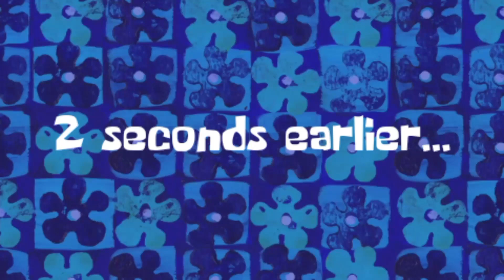LUNETA PARK TOUR VLOG (Japanese Garden)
Facebook Account: Allyssa Joy Costales Asistente